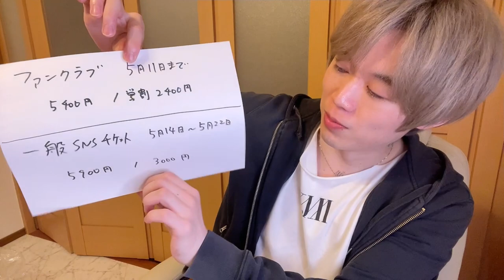人生初のソロライブやります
人生はつのソロライブ。
どうしてもきて欲しくて
動画を撮りました！

(ここで申し込みもできるよ！)

SHIROSE 1st Live “ Tattoo”
7.14(木) 東京

V6 / MANIAC(詞)
V6 / 意味のないドライブ(詞)
V6 / NOIZ